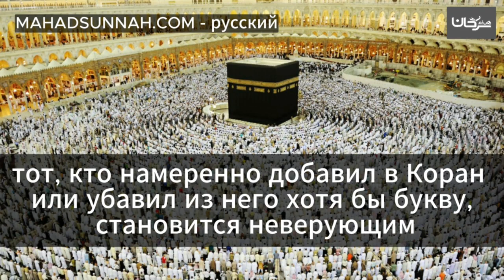тот, кто намеренно добавил в Коран или убавил из него хотя бы букву, становится неверующим